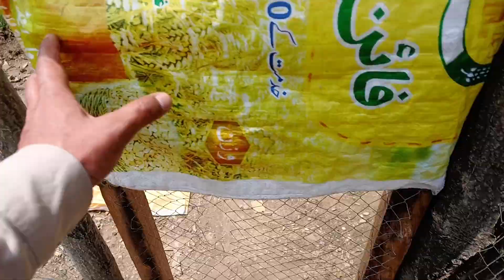turkey Bird K Bachy Nekal Aay Hain ! Shatar Murgh ! Pehli Khurak ! Sherazi Aseel Farm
turkey Bird K Bachy Nekal Aay Hain
Shatar Murgh
Pehli Khurak
Sherazi Aseel Farm